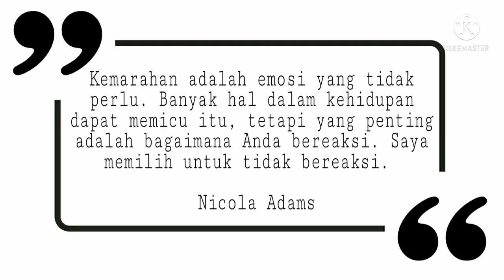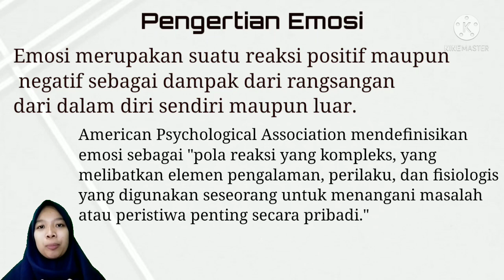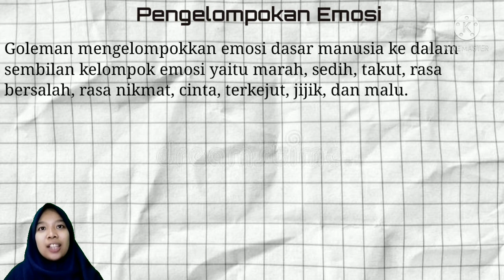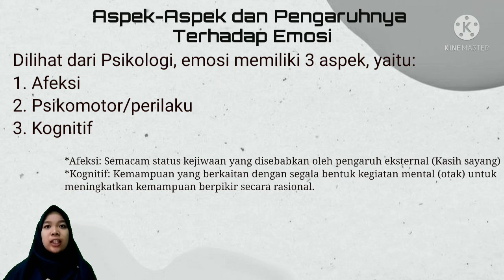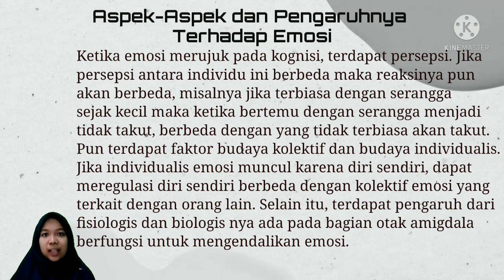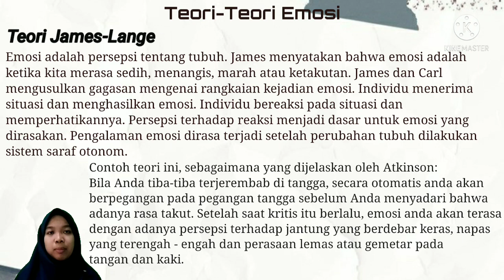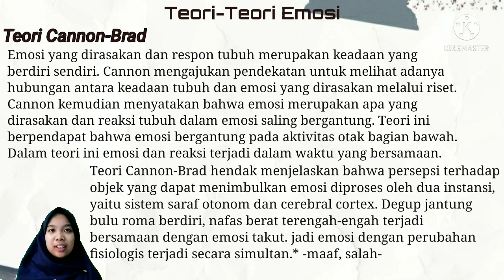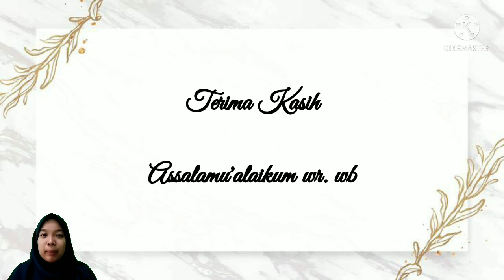EMOSI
VIDEO ini menjelaskan tentang emosi, bagaimana emosi itu terbentuk, apa saja faktor pembentuk emosi serta bagaimana teori psikologi menjelaskan tentang emosi manusia ini. semoga video ini bermanfaat bagi mahasiswa psikologi yang lagi membahas tentang emosi.